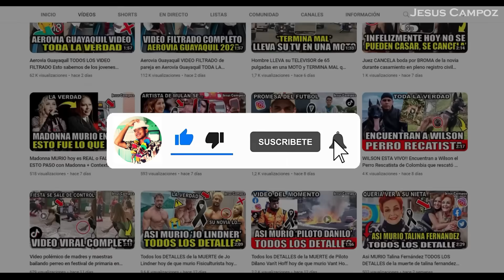Asi MURIO Karla Torres jugadora de León Femenil en accidente ESTO PASO Karla Ivette Torres Rangel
Una noticia de última hora ha conmocionado al mundo entero, pues se ha dado a conocer el fallecimiento de Karla Torres el día de hoy viernes 16 febrero 2024, pues el jugadora de León Femenil y modelo de nombre Karla Ivette Torres Rangel ha muerto, pero que fue lo que paso, de que murio Karla Ivette Torres Rangel y por qué muchísimas personas están hablando sobre la lamentable partida de Karla Ivette Torres Rangel, pues vamos a conocer todos los detalles de la noticia.